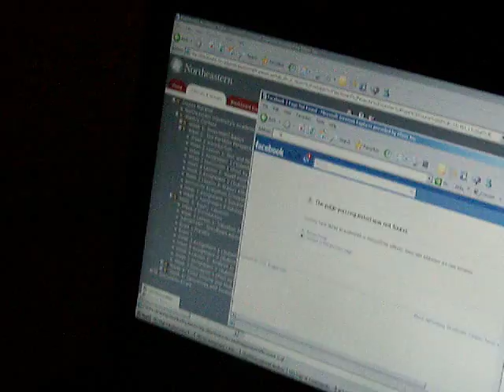English Bulldog finds a mouse